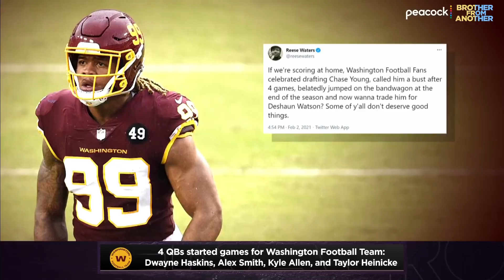Reese Waters thinks WFT's black players deal with a double standard | Brother From Another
Comedian and D.C. fan Reese Waters stops by to discuss Eric Bieniemy going unhired, the ongoing Bradley Beal saga and the Washington Football Team's pattern of not extending black players the same benefit of the doubt as it does white ones.